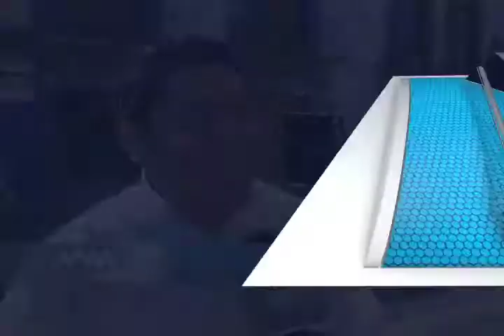Ambulantaje da mala imagen a la ciudad de Oaxaca: ciudadanos (mvm televisión)